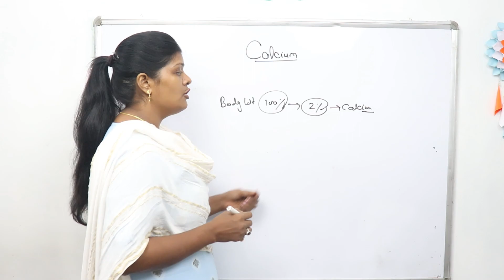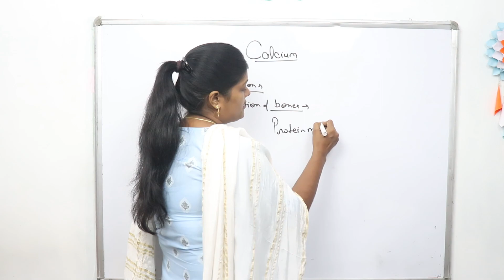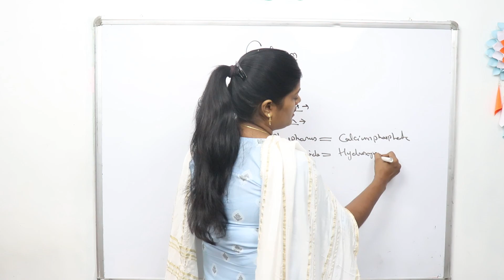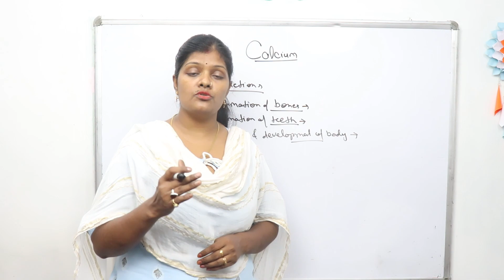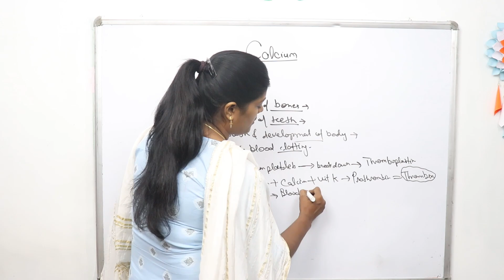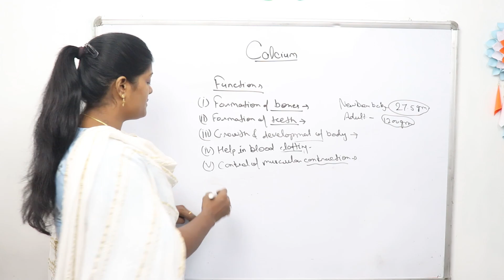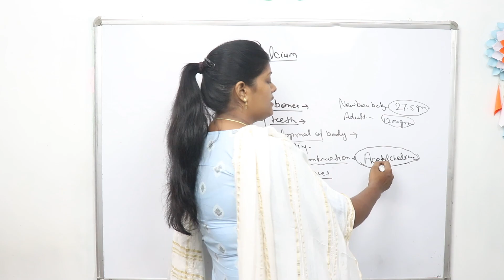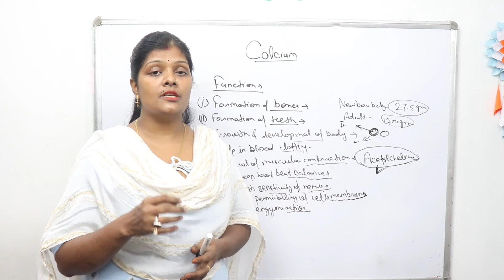What is function of calcium | कैल्सियम के कार्य | formation of bone, teeth & help in blood clotting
Friends aaj hm bat karenge FUNCTION OF CALCIUM  ke bare me ummid krti hu ki aap sabhi ko ye vedio bahut help kregi apki prepration me to friends video ko last tak dekhiyega video accha lage to video ko like,share and subscribe krna mt bhuliyega...

Thankuuuuuuuuu.

calciumkekarya,formationoffibrin,calciumkemukhyakaryakyahai,ranjanarocknursing,functionofcalciuminhindi,calcium in hindi,calcium,What is function of calcium,help in blood clotting,formation of bone,कैल्सियम के कार्य,function of calcium,calcium help in teeth formation,what is the function of calcium in our body,function of calcium in human body,most function of calcium,important function of calcium,role of calcium in our body